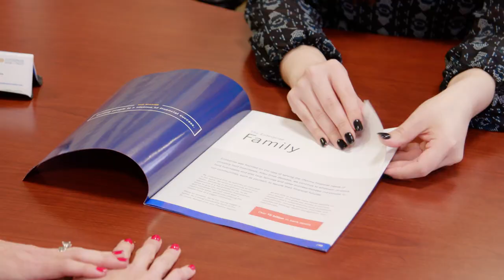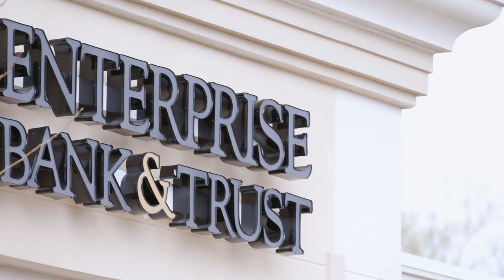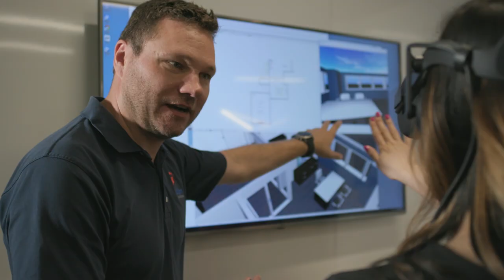About Enterprise Bank & Trust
"When you end your career, you don't have a building, you don't have anything tangible to touch. But what you have are lives - people around you that have achieved what they want, things that you helped them get to." - Jim Lally, President & CEO, Enterprise Financial Services Corp